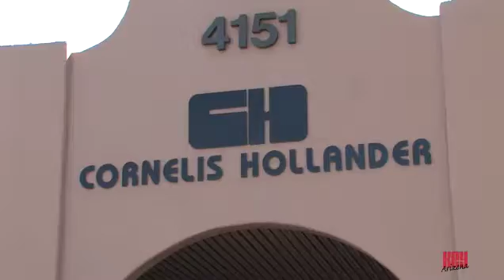AZ Key: Cornelis Hollander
Old-world training and experience, combined with state-of-the-art innovations, make Cornelius Hollander a jewellery designer of distinction. His passion for beauty, his dedication to excellence and his unique vision promise a future filled with elegant, wearable art in motion.